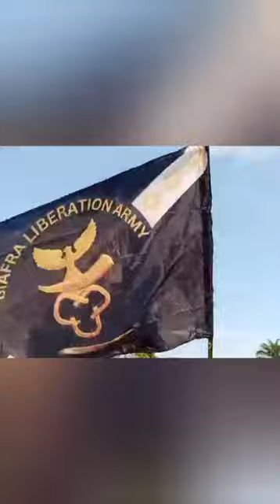Biafra Liberation Army Commander conducts Joint Parade To Counter Operation Udoka In South East.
** APPEAL**